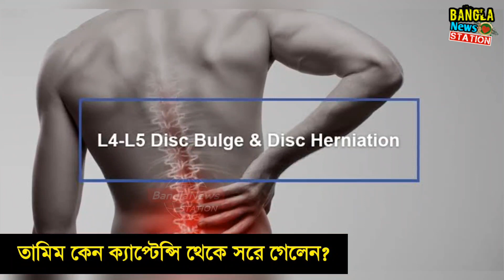তামিম ইকবাল কেন ক্যাপ্টেন্সি থেকে সরে গেলেন? Tamim Iqbal leave captaincy